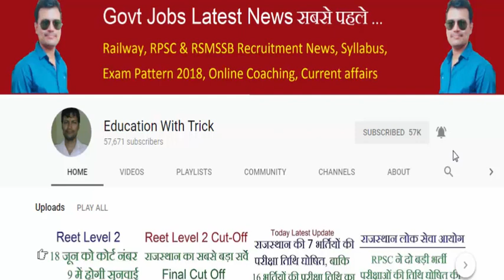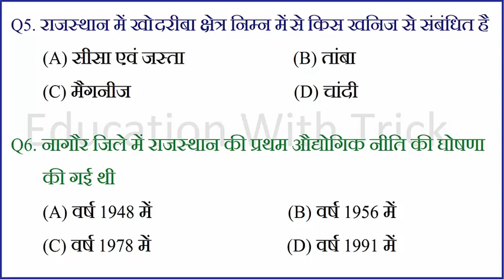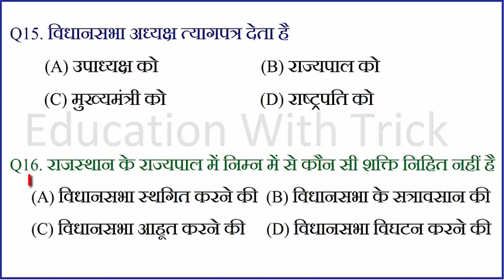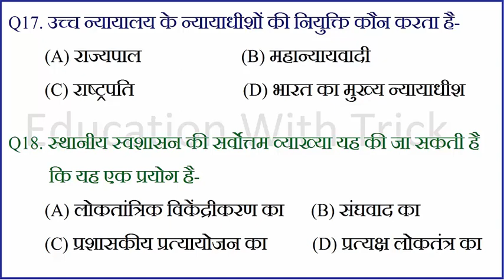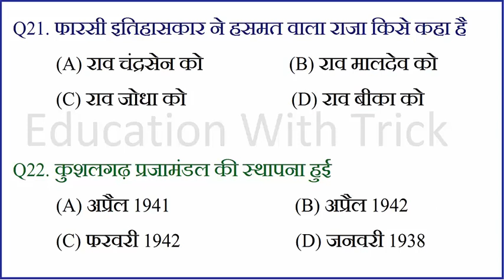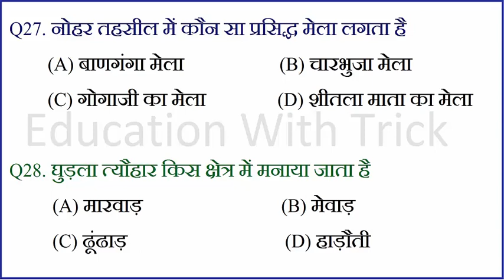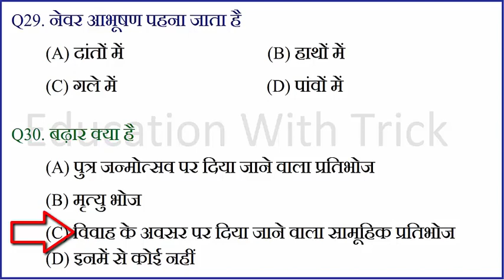Rajasthan LDC 2nd Grade Exam 2018 Mock Test - 04, RSMSSB Rajasthan GK Model Paper Questions Test